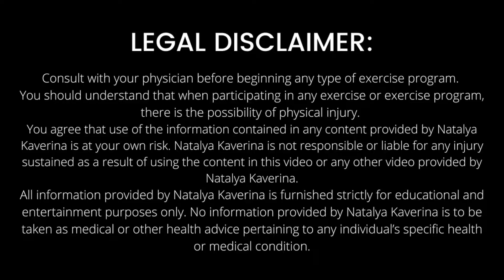Encanto Dance Workout. Part I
Encanto Dance Fitness Workout.
This is a Part One of the 30 min workout that is blocked by YouTube.
I have to upload songs separately or in groups that are not getting blocked.

0:00 Intro
0:08 What Else Can I Do
3:08 Surface Pressure
6:32 Waiting On A Miracle

DISCLAMER:
Consult with your physician before beginning any type of exercise program. You should understand that when participating in any exercise or exercise program, there is the possibility of physical injury. If you engage in this exercise or exercise program, you agree that you do so at your own risk, are voluntarily participating in these activities, assume all risk of injury to yourself, and agree to release and discharge Natalya Kaverina from any and all claims or causes of action, known or unknown, arising out of Natalya Kaverina’s negligence.

Take a live class with me at JA Walters Family YMCA in Gainesville, GA

(4649)